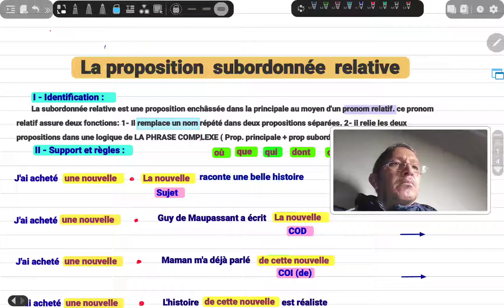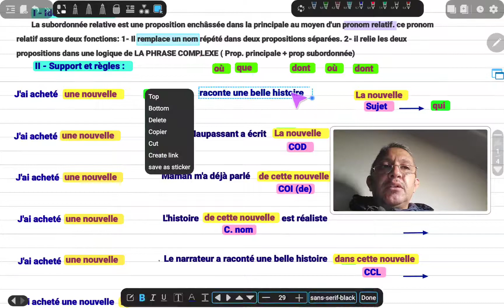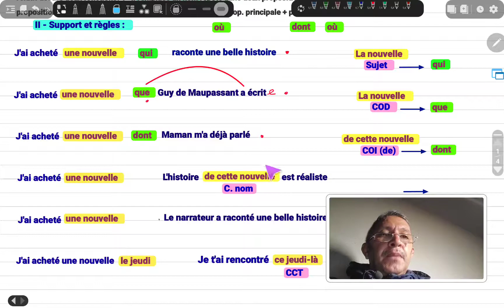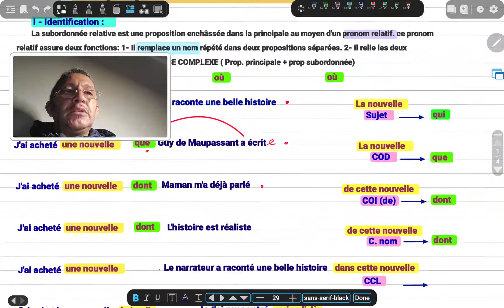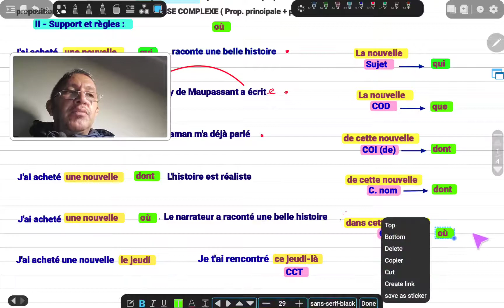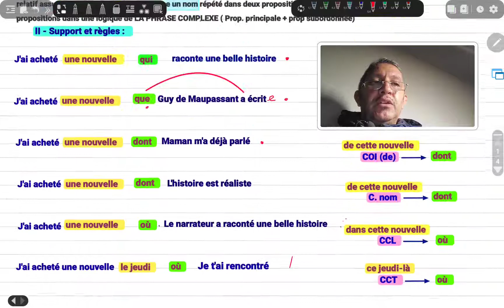📢 Passerelle 📚 La subordonnée relative 🔅 troisième année 🔅